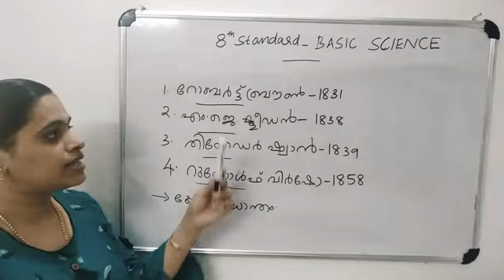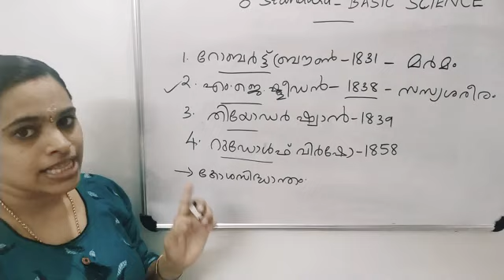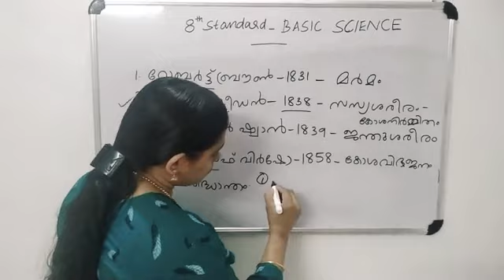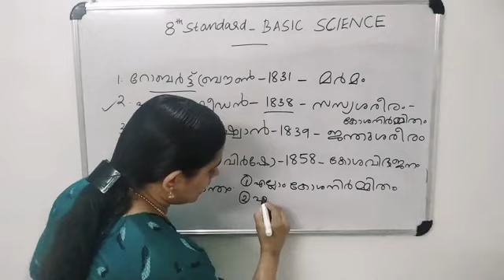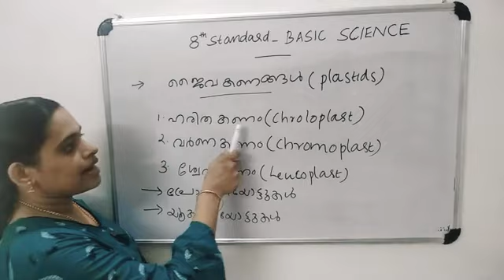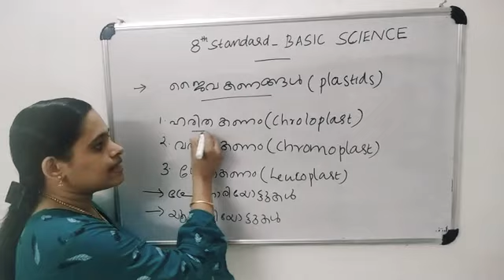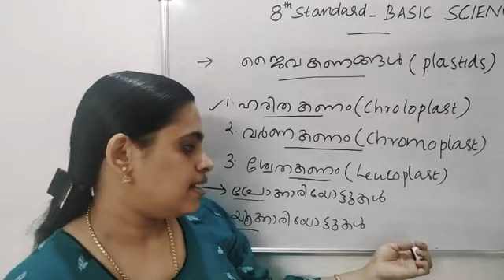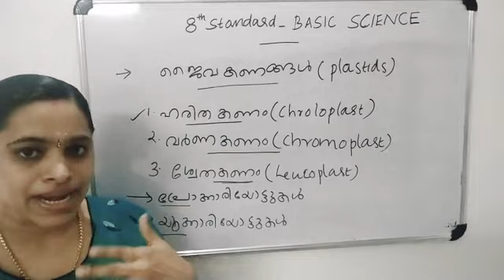LDC Basic science std8 part 2 (Chapter 1)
This video describes basic of science through SCERT text book std 8